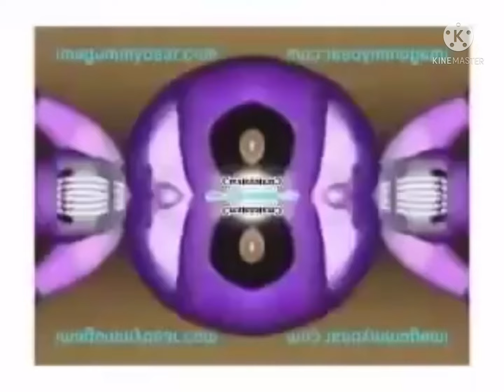Preview 2B V35 Effects By Video And Become Object Thingy In Reversed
Taken From Joey's GoNoodle Get Moving